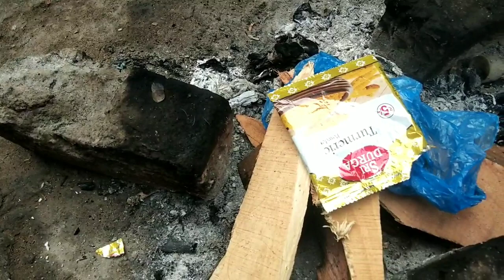తమ్ముడు కోసం అన్న కష్టం to day it's daily rotine vlog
తమ్ముడు కోసం అన్న కష్టం

 to day it's daily rotine vlog